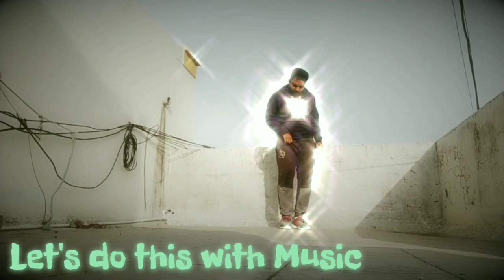O hum dum tutorial | Aurangabad Police Public School | by Arvind